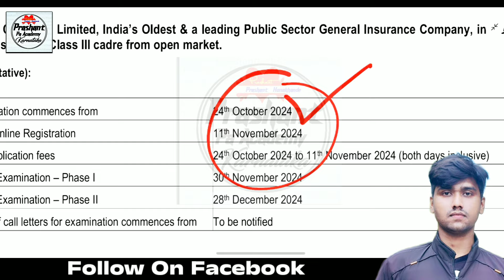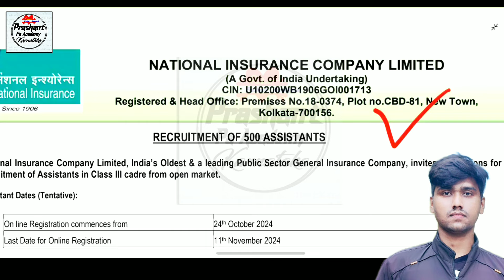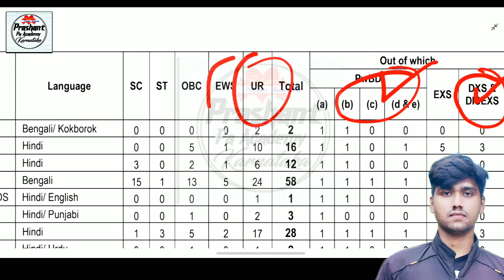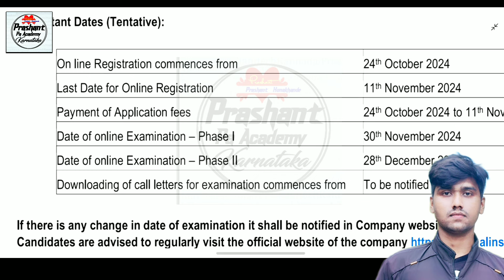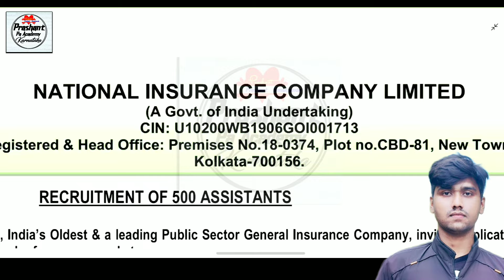500 Assistant Jobs recruitment 2024 | degree Pass Government Jobs How to Apply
500 Assistant Jobs recruitment 2024 | degree Pass Government Jobs How to Apply
Indian New Government Assistant Jobs Recruitment Indian insurance Company Jobs